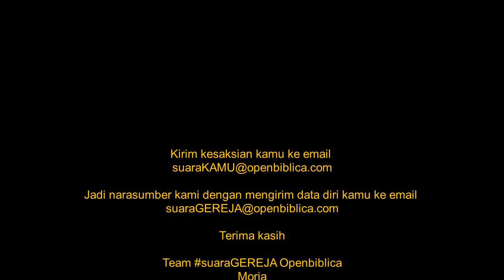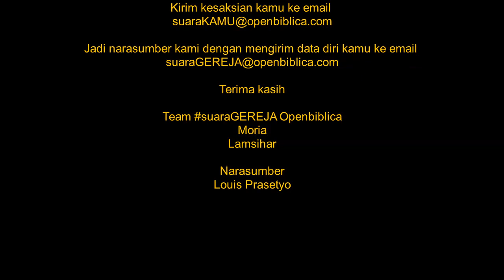PODCAST With Open Biblica